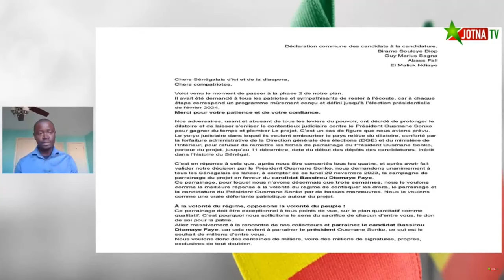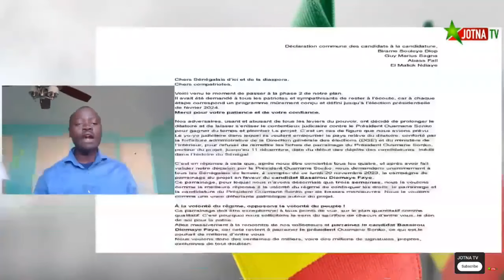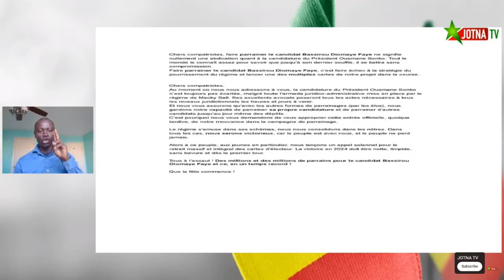Sonko déclare Bassirou Diomaye faye candidat de PASTEF